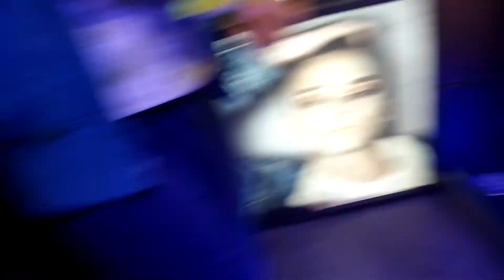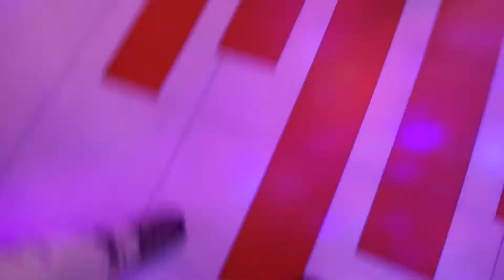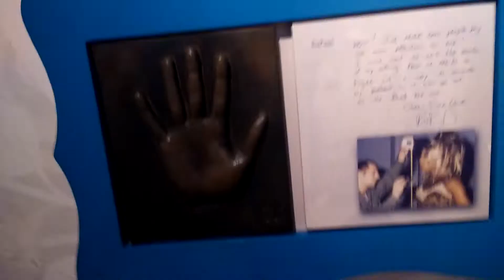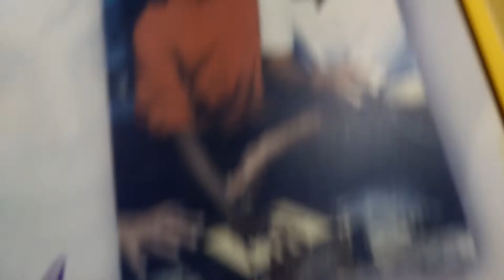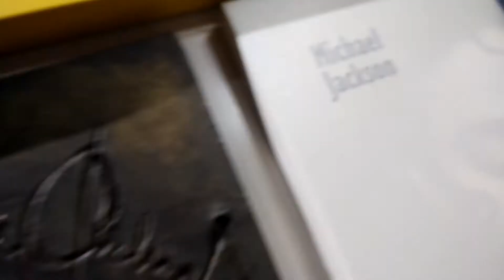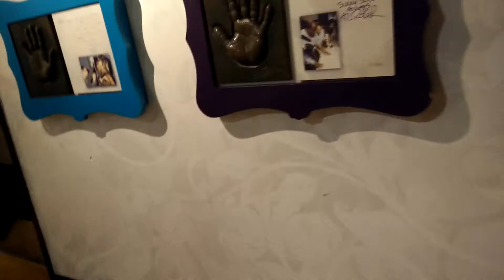Madame Tussaud's Wax Museum 4